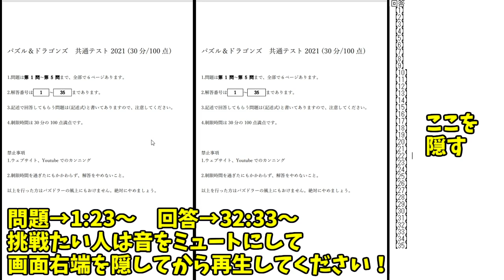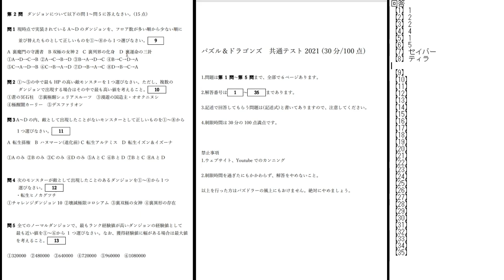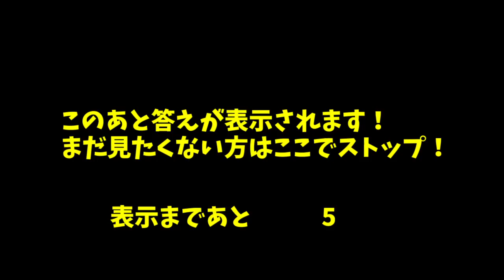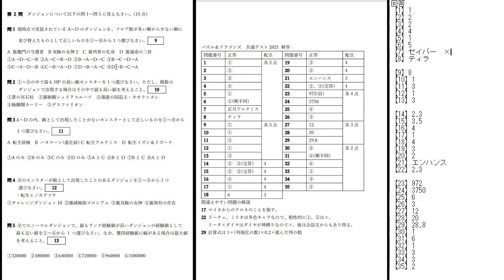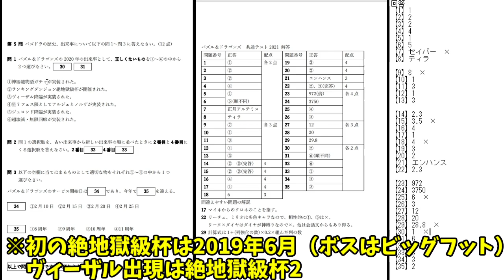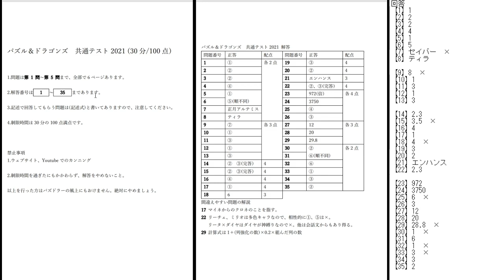視聴者から「パズドラ共通テスト」が送られてきたので挑戦した結果ｗｗｗ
してくれたら飛んで喜びます。

月数回のメンバー限定雑談あり。スタンプ使用可。フレンド申請必ず許可。

パズドラ以外の動画を気が向いたら更新します。

連絡事項はこちらで。DM常時開放。大体質問箱か飯テロ。

ぴこまりえ。神。